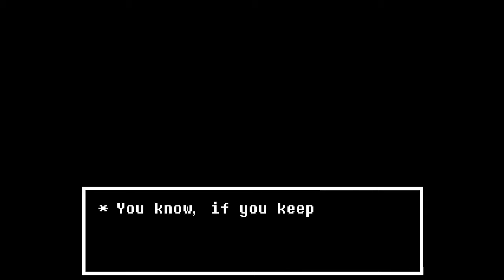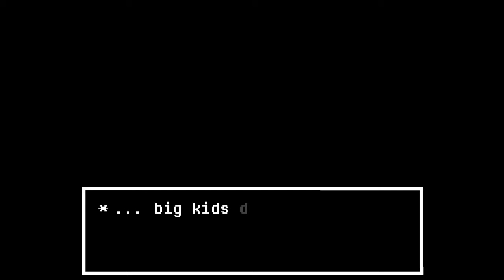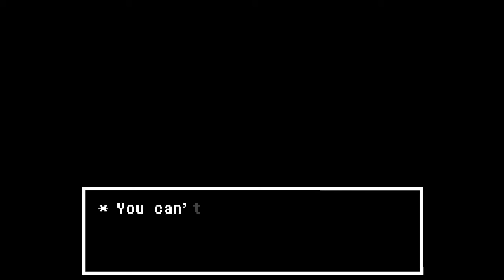Undertale (PACIFIST) - Episode 12 "Alphys's Dark Secret"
Can we get 3 likes!? This episode, we learn just how dark this seemingly light hearted game can be.